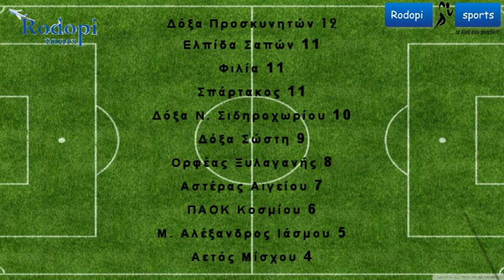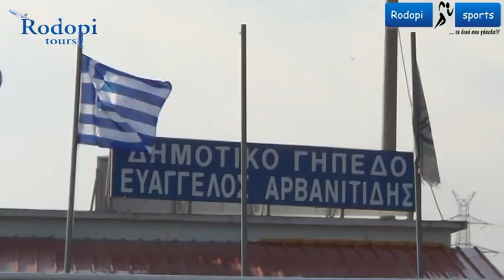7η αγωνιστική στην Α1 Ερασιτεχνική